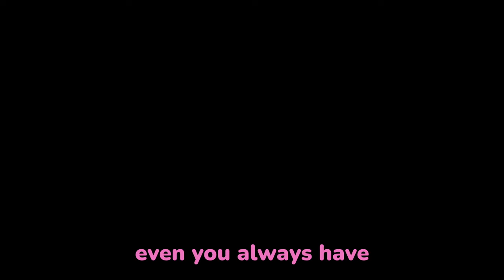Mint reacts to Henya’s smug response about being Mint’s Kami-oshi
BGM 1: Brain Trust Song by Wayne Jones | Youtube Library